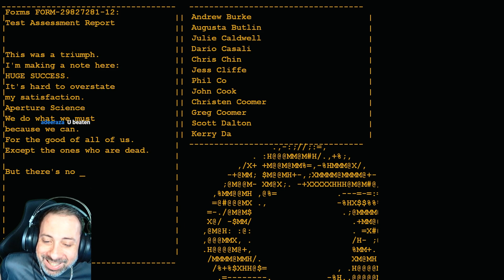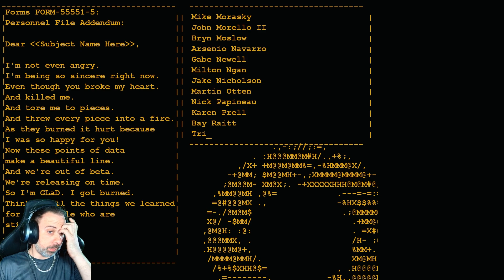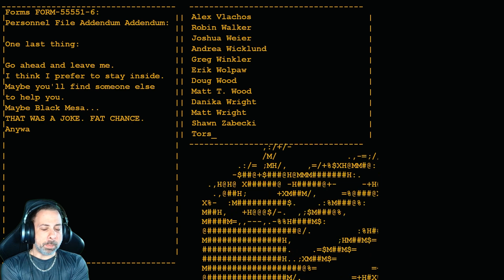Portal - This Training Program Says The Most Hilarious Things! (Full Game Playthrough)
This is my first time playing full playthrough of Portal